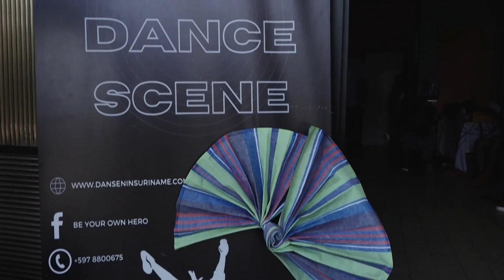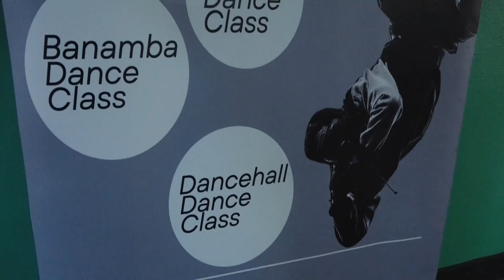17 08 2024 BYOH VAKANTIE PROGRAMMA VOOR JONGENS